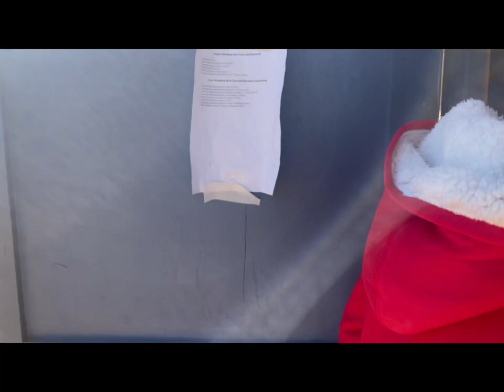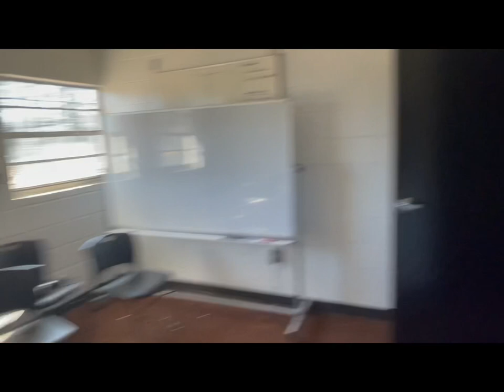JUCO Baseball Vlog Day #1